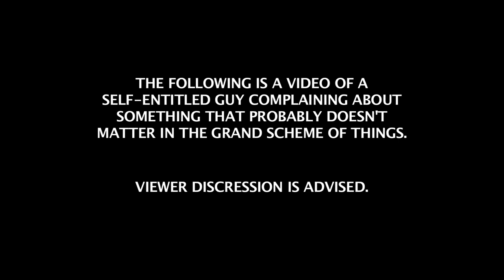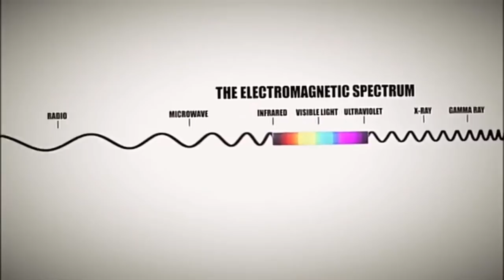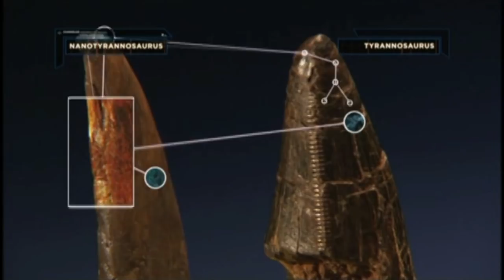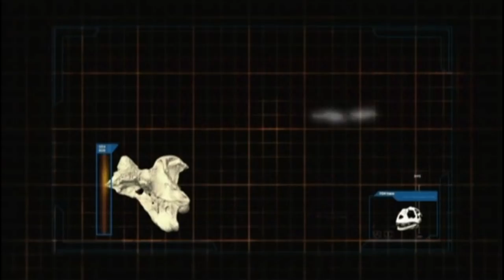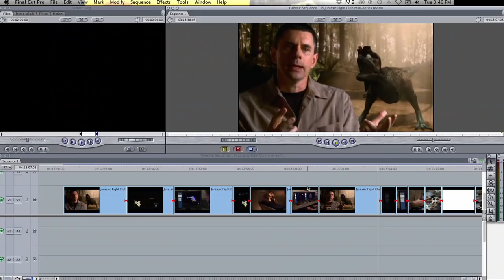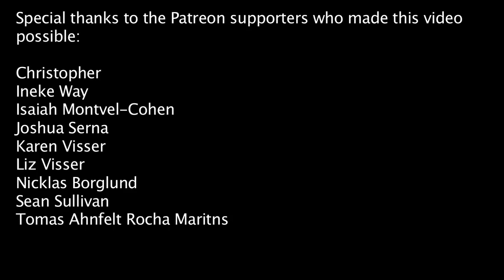Jurassic Fight Club TV show review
Bring on the hate comments.